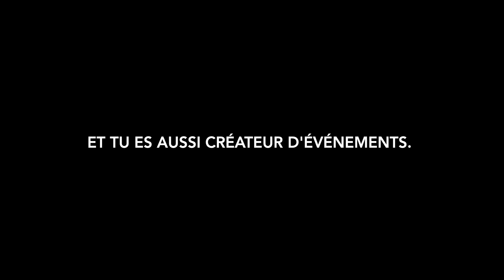FOCUS: CULTURE - PAPYON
Actif depuis plus de 25 ans sur la scène nationale, Papyon revient régulièrement sur sa terre d'origine afin de transmettre son expérience au plus grand nombre. En préparation du prochain championnat Transe en Danse, il est de passage en Guadeloupe et nous en avons profité pour le rencontrer.